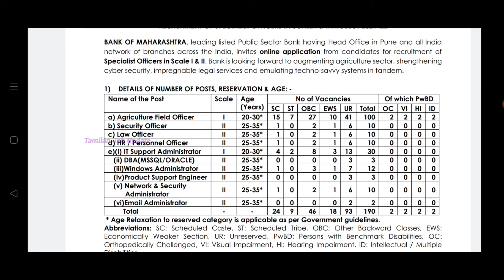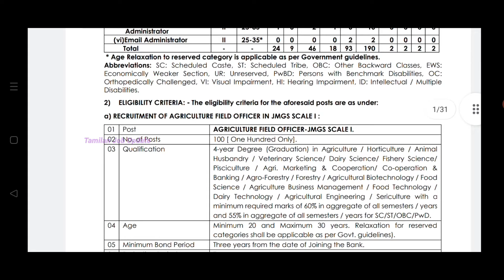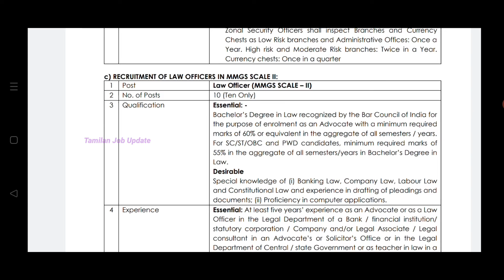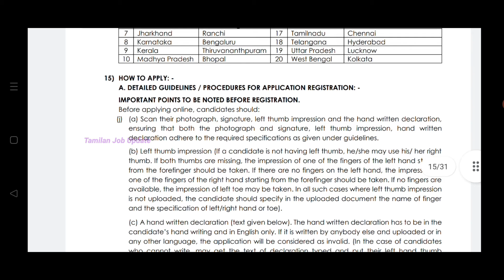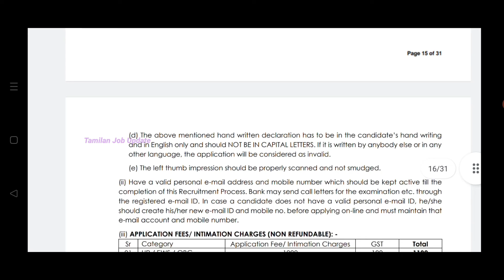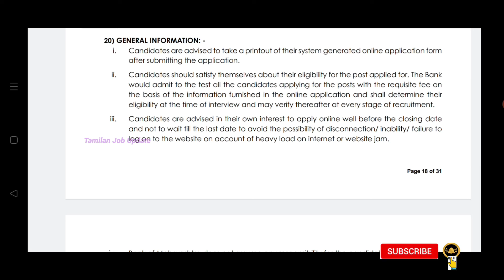அரசு துறையில் நிரந்தர வேலைவாய்ப்பு//பெண்களுக்கு NO FEES//190 vacancies//Permanent Govt Job//TAMIL..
In This Video அரசு துறையில் நிரந்தர வேலைவாய்ப்பு..